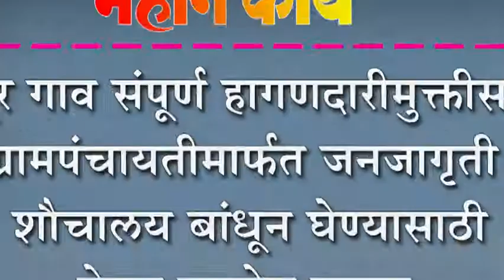मांगूर गाव संपूर्ण हागणदारीमुक्तीसाठी ग्रामपंचायतीमार्फत जनजागृती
मांगूर गाव संपूर्ण हागणदारीमुक्तीसाठी ग्रामपंचायतीमार्फत जनजागृती : शौचालय बांधून घेण्यासाठी केला जातोय प्रयत्न.